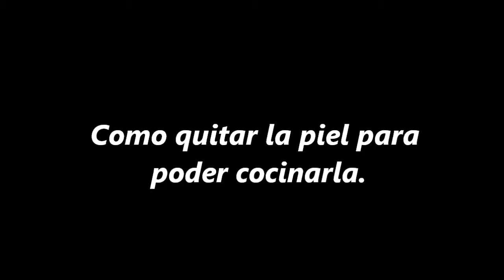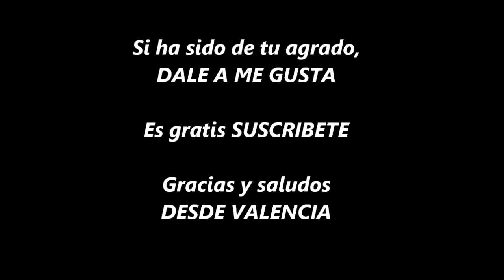Como pelar la carrillera de ternera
Como preparar y quitarle la piel , paso a paso y sin prisas a la carrillera de ternera con el fin de cocinarla adecuadamente.